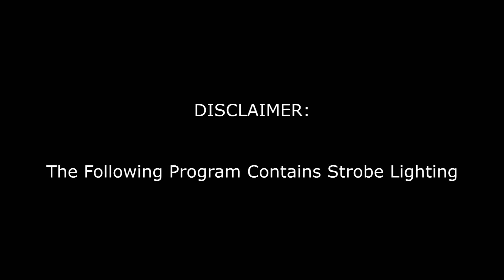[WWE 2K22] *Monday Night Raw* Episode One *Season Premiere*